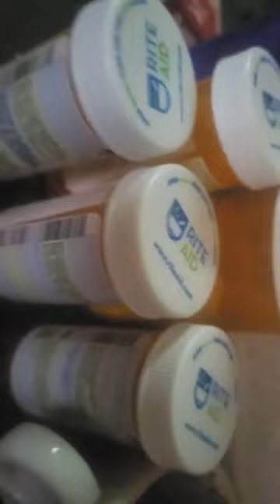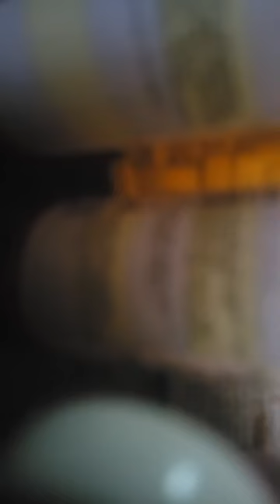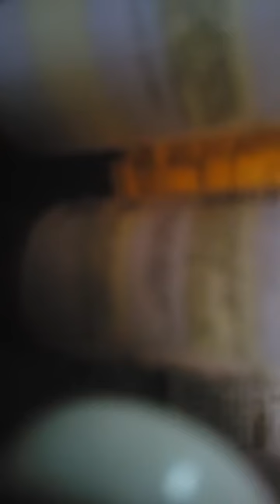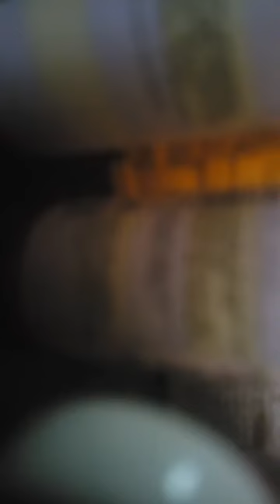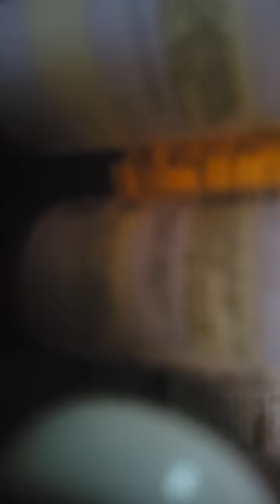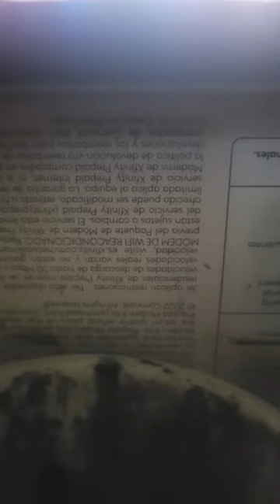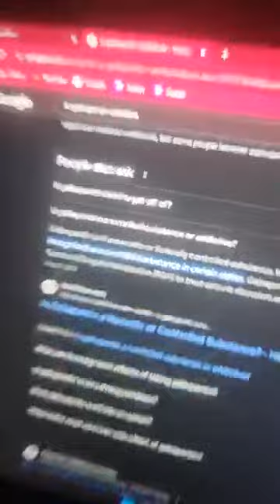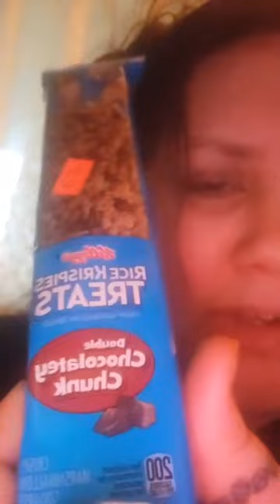Jason and Shanny claim they're being spiritually attacked (October 11, 2023)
Shannyforchrist shannyneedslove Shannon Dornbush Shanny dorn Jason Egroff Shanny4christ RevelationNews